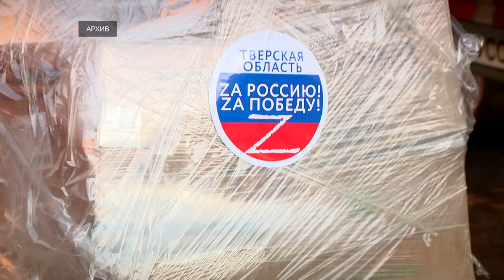Губернатор Игорь Руденя провел встречу с главой Донецкой народной республики Денисом Пушилиным